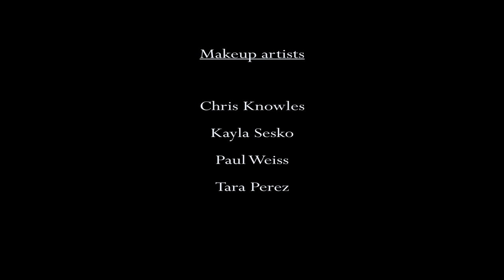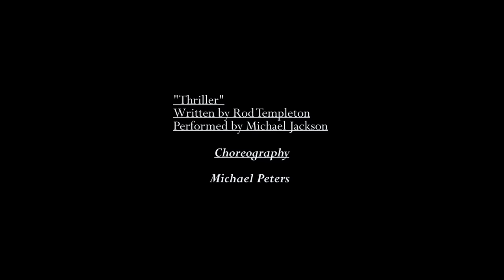Thriller- Michael Jackson tribute by West Springfield Dance Team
West Springfield Dance Team putting their own twist on the creepy classic " Thriller " by Michael Jackson.
Special thanks to Markoffs Haunted Forest for the location and costumes

Produced, filmed and edited by: Jason King @kingography
Camera 2: Nicky Ditnoy.
Production assistants: Lauren Rader, Tara Perez, Nicky Ditnoy.
Choreography assistant and blocking: Tara Perez
Performed by: The West Springfield Dance Team @wsdtdance